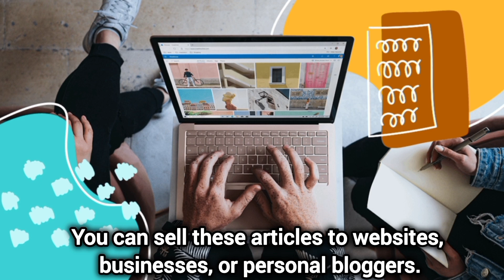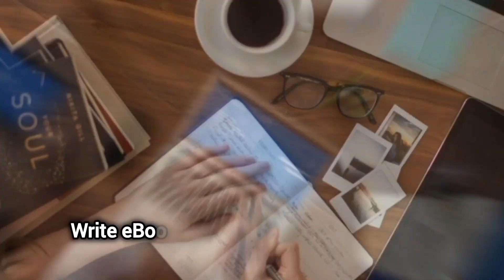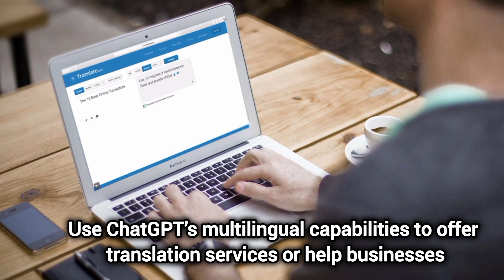7 Proven Ways to Earn Money with ChatGPT | Unlock AI Income Streams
Unlock the potential of AI with AI Income Streams! We provide practical and easy-to-follow tips on how to earn money using ChatGPT and other AI tools. Discover 7 unique ways to leverage this revolutionary technology to build new income streams, whether you're a freelancer, entrepreneur, or tech enthusiast.